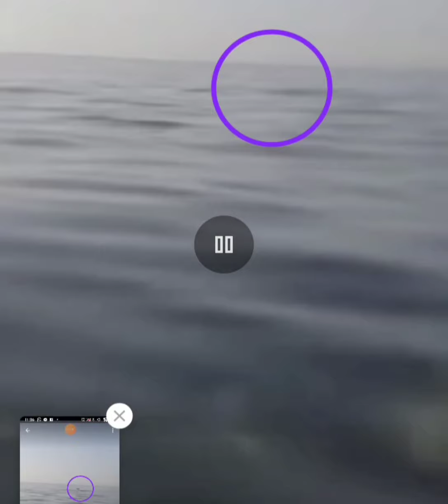Vídeo 290 de @LagunaNegraMisterios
holi amig@s los extrañe mucho aquí les dejo este videito que me envió mi amiga hermanita Ana Sánchez tkm mi bela 😘🧜🪄🧚🧜✨🪄✨🧚✨🧜🌛🌛🧚

i don't have the rights to the music 🎶
no tengo los derechos de autor de la música 🎶🎶🎶🎶
Avril